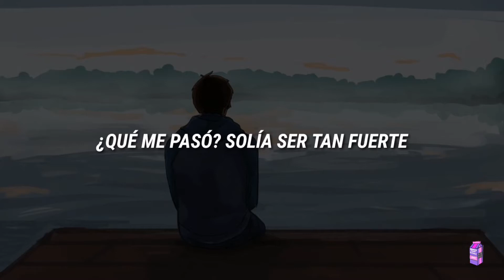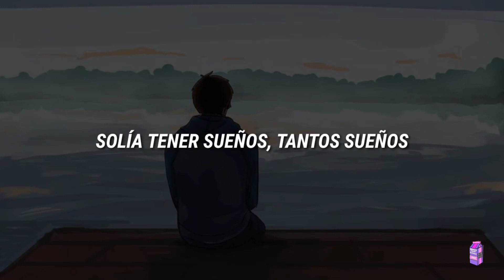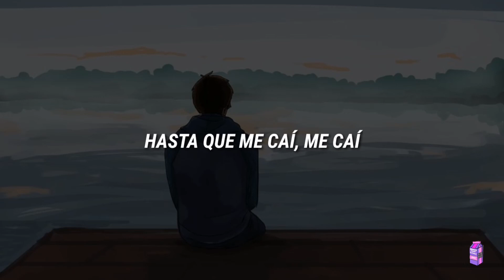Skylar Grey - Falling Apart (Sub Español)